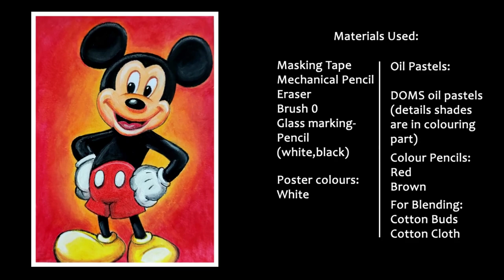Easy Mickey Mouse Cartoon Drawing | Easy Mickey Mouse Drawing Step by Step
Let's learn how to draw Mickey Mouse with Oil Pastels
Outline Sketch: 0:10
Color blending: 2:17
Below are the material lists (with buying link) that I have used for this drawing:
1. Paper - Oxford Special Drawing Book
2. DOMS Oil Pastel 50 Shades.
3.
4. Eraser - Apsara Non Dust.
5. Mechanical Pencil (Camlin)